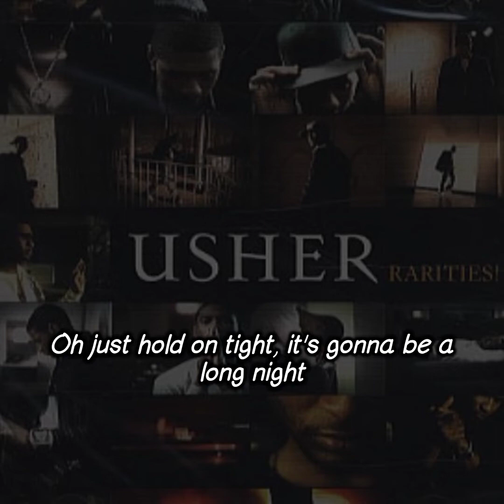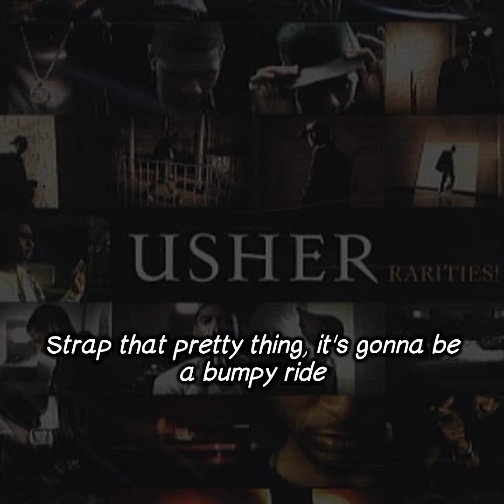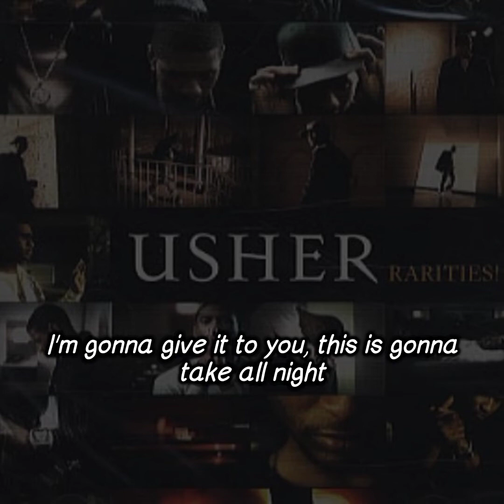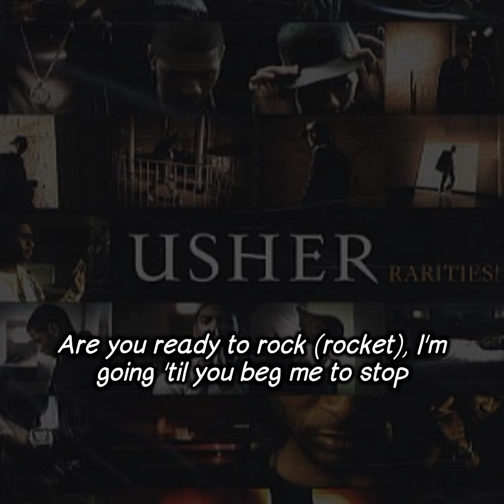Usher - To The Moon (Lyrics Video)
Song : To The Moon
Artist : Usher
Album : Usher : Rarities
Year : 2009